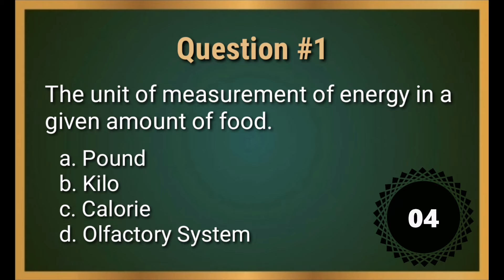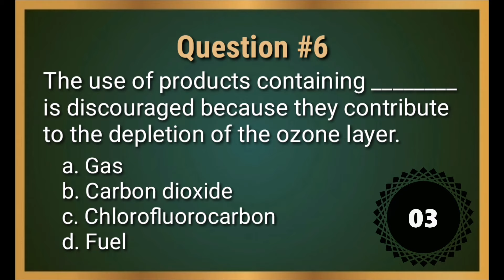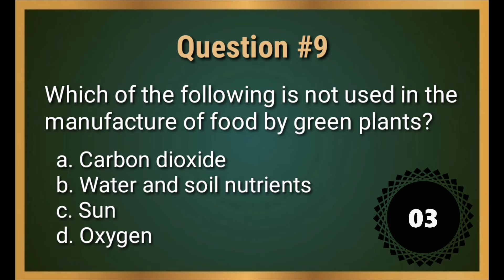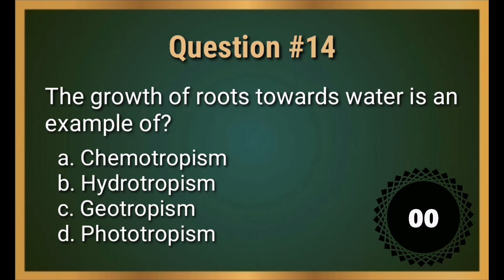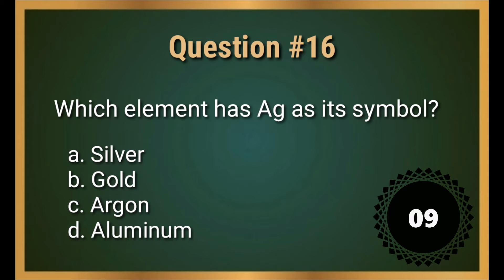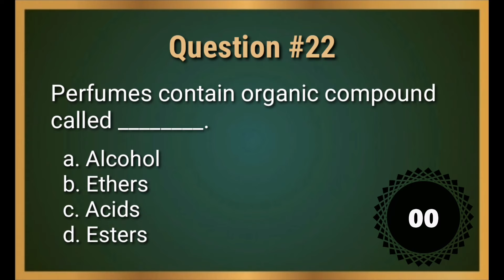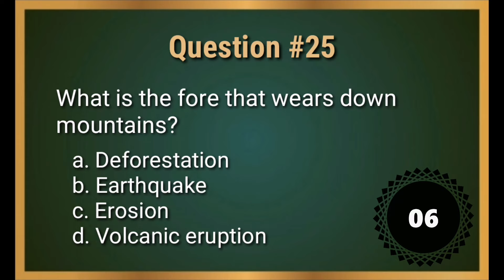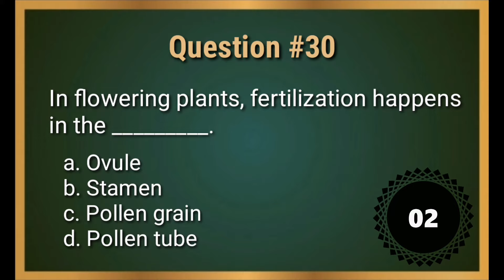Entrance Examination Reviewer | Common Questions with Answer in General Science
ENTRANCE EXAM REVIEWER | COMMON QUESTIONS WITH ANSWER IN GENERAL SCIENCE

Entrance Examination is one of the requirements to be taken up and should be passed by an aspiring student in order for him/her to be admitted in his/her chosen college or universities.

This video will give you some questions and answer about GENERAL SCIENCE that are commonly used during the Entrance Examination.

It will test your stored knowledge when you were in Junior High School or Senior High School.

This video will also serve as Board Examination Reviewer for those aspiring professionals who will be taking up board examinations soon.

Hope this will help you a lot, especially in passing the Entrance Examination of your chosen school, and Board Examination of your chosen career.

Remember to share also your score on the comment section.

Credits:
CBRC Review Center
(Some of the questions are from the said review center)